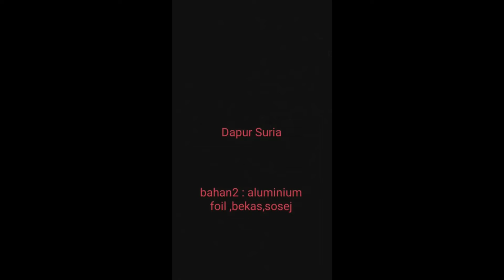PROJEK SAINS - DAPUR SURIA OLEH FAIEZ FAUZI & DANISH HAKIMIEY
ASSALAMUALAIKUM
SMK PPP TUN RAZAK, JERANTUT, PAHANG.